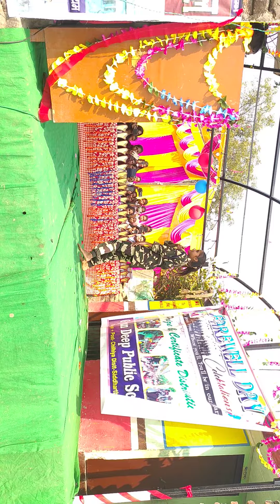tere mitti men mil jawa, song ,desh bhakti song